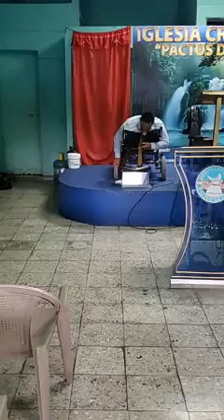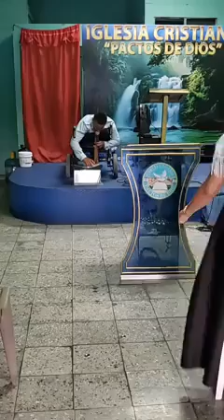Seguimos alabando a Dios en medio de todo